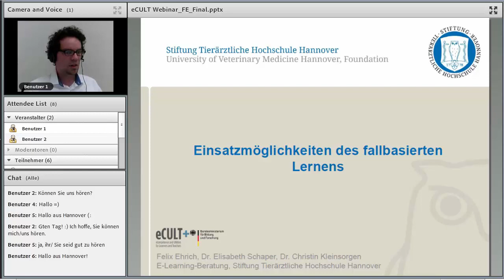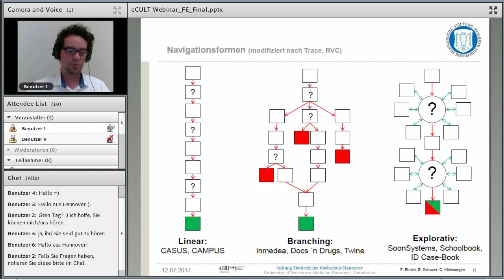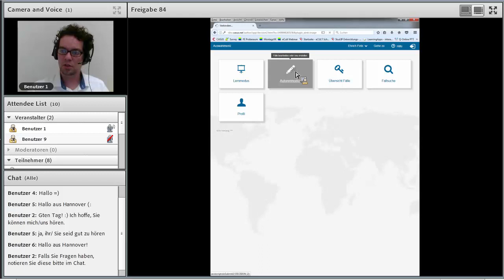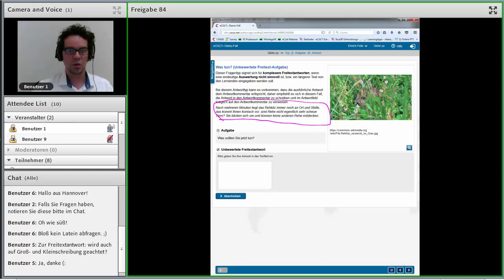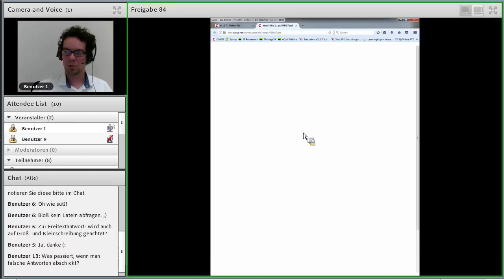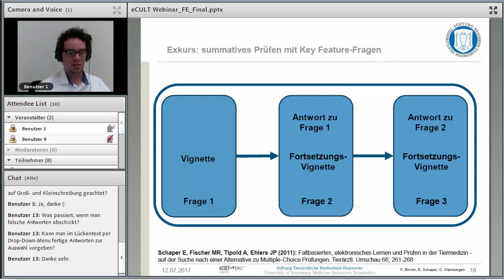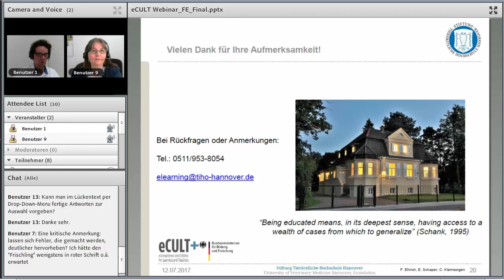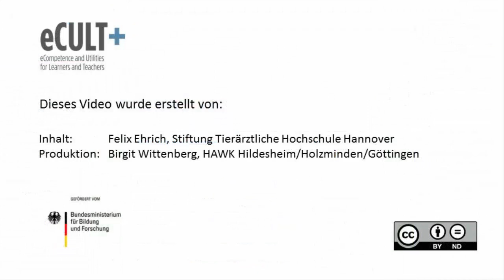Einsatzmöglichkeiten des fallbasierten Lernens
Ziel des Webinars ist es, einen Überblick über die Einsatzmöglichkeiten des fallbasierten Lehrens und Lernens zu geben. Am Beispiel des Lern- und Autorensystems CASUS, das an der Tierärztlichen Hochschule eingesetzt wird, wird die praktische Umsetzung und Anwendung des fallbasierten Lehrens/Lernens beschrieben.
Referent: Felix Ehrich, Stiftung Tierärztliche Hochschule Hannover
Zielgruppe: Lehrende, Hochschuldidaktiker/innen, Mitarbeitende im Bereich E-Learning